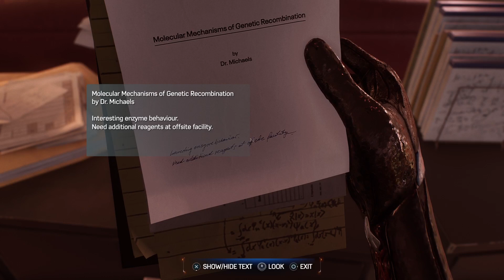Marvel's Spider-Man 2_20240427120117🦹‍♂️🦸🏿🦸‍♂️🦹🏽‍♂️🕷️🕸️